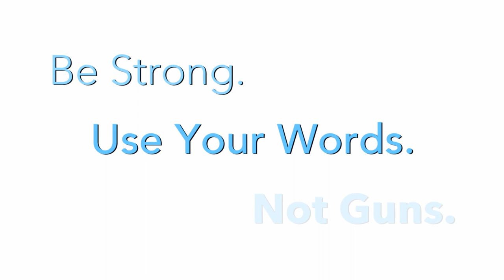PSA - SHATTERED w/Brian Tee :15